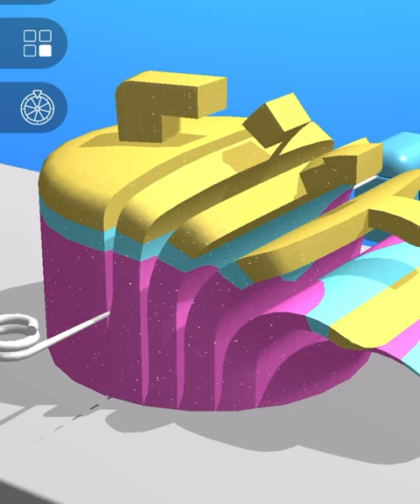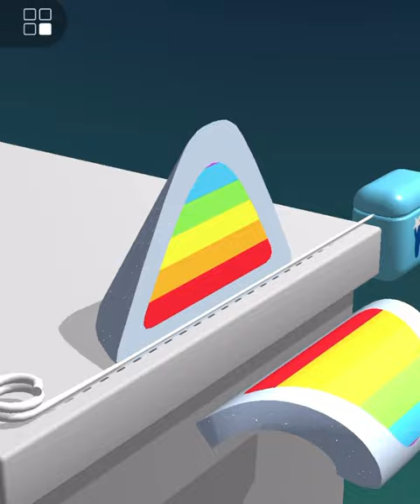ASMR Cutting game! Relaxing sounds! Satisfying ASMR Video